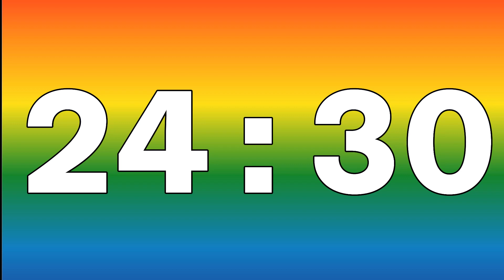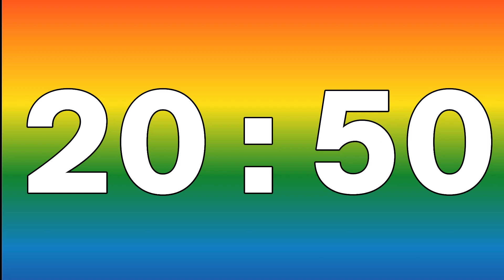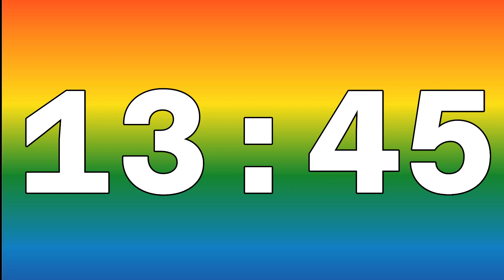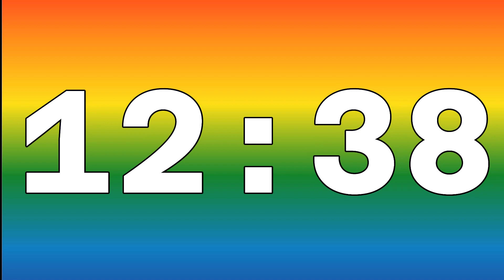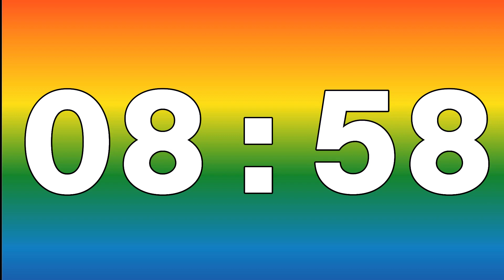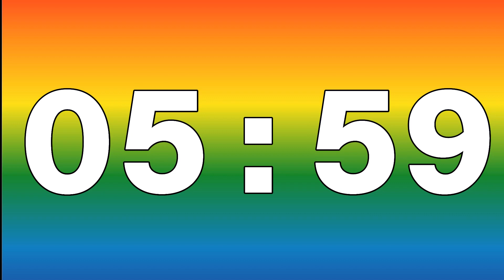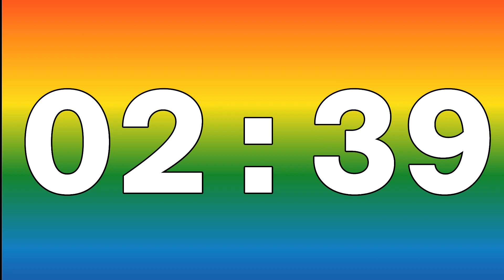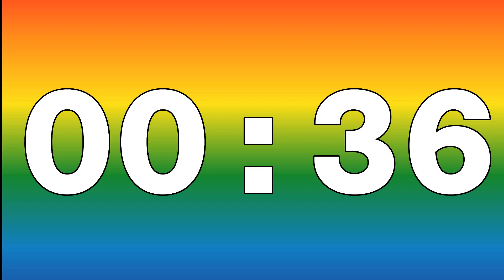[ 25:00 ] Bright rainbow countdown timer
25 minutes countdown timer with a bright rainbow background